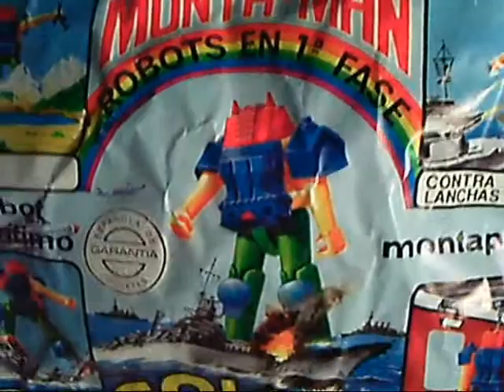montaman ROBOT GOLIAT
MONTANDO EL ROBOTS GOLIAT,